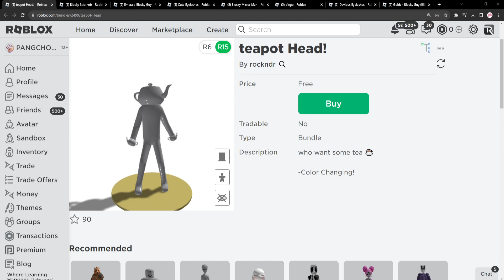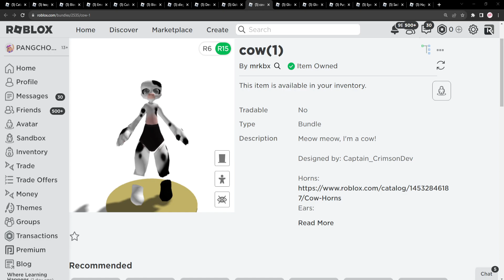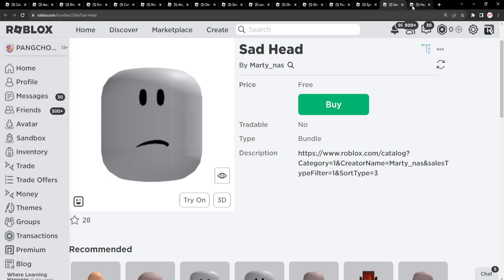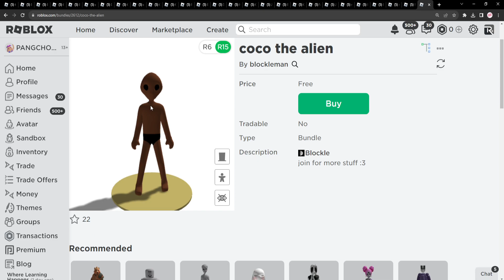ROBLOX FREE ITEM | 📌ด่วน แจกตัวละคร/หน้าขยับได้ฟรี 38 ชิ้น " อัพเดตใหม่ล่าสุด " ก่อนโดนลบ รีบกดรับ